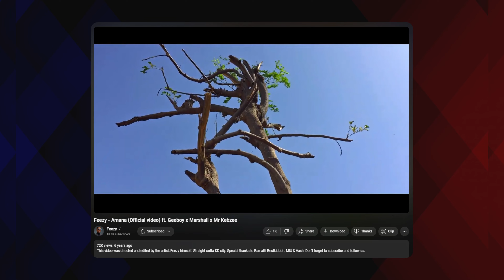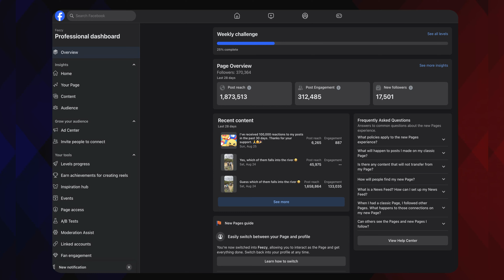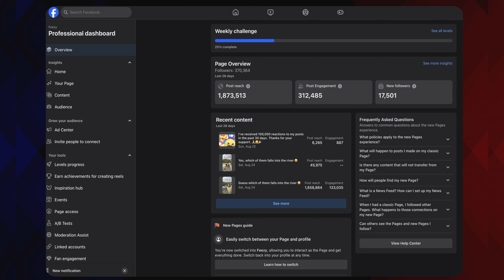Why Content Creation? | Wonderwise Edition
Feezy:  @Feezy
Geeboy:  @Geeboy
Emdee:  @emdeee
Yasaar:  @Yasaar_1

Wonderwise Productions: Video Production Company

🎥 What We Offer:
•⁠  ⁠Captivating Video Commercials
•⁠  ⁠Engaging Product & Services Ads
•⁠  ⁠Impactful Awareness Videos
•⁠  ⁠Trendy Social Media Shorts
•⁠  ⁠Compelling Film & Documentary Production
•⁠  ⁠Creative Animation & Motion Graphics
•⁠  ⁠Innovative Design & Branding Solutions

📞 Get in Touch:
for more!